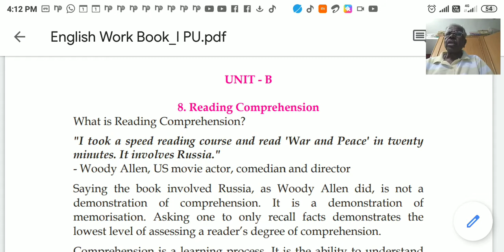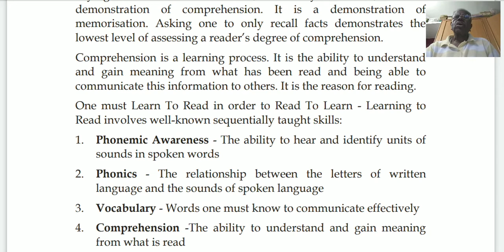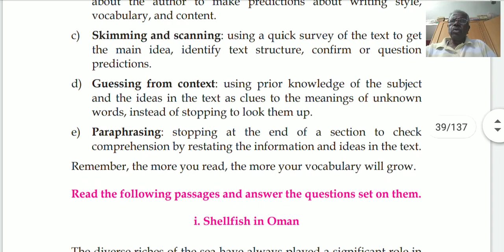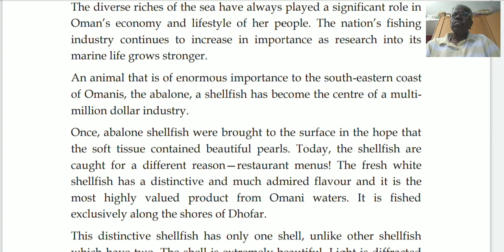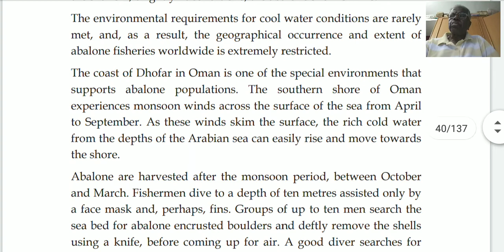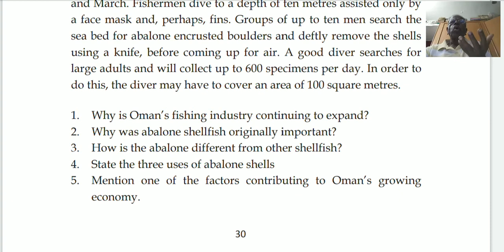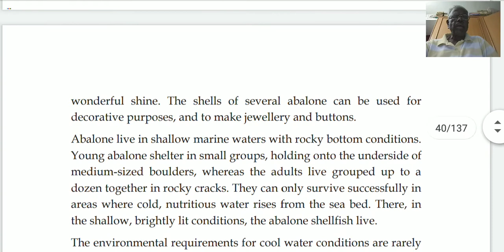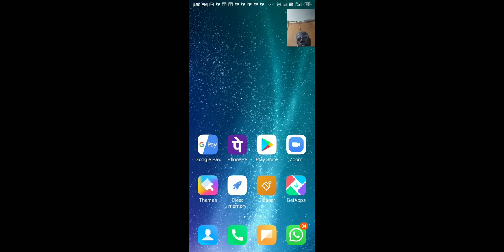Reading Comprehension-1 ( I PUC )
Shellfish in Oman  ( Work Book- Passage-1 )